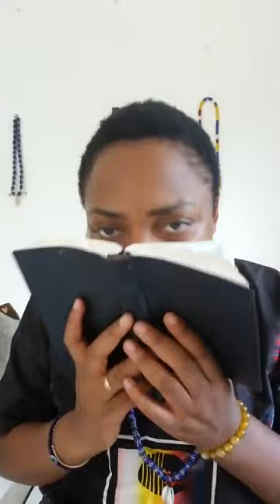Tu dois découvrir ta mission de vie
Voici comment nous contacter :👇👇👇

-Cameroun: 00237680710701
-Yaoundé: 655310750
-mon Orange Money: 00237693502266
-Nom: Joseline
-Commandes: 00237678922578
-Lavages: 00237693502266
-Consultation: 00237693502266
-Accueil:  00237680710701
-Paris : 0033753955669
-Nantes: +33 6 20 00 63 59